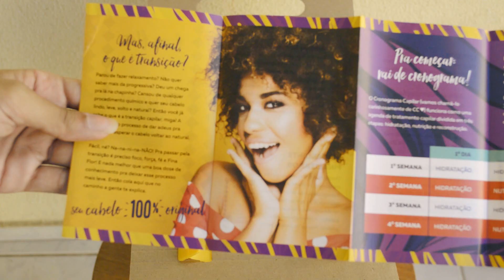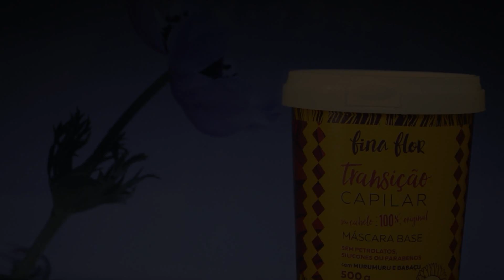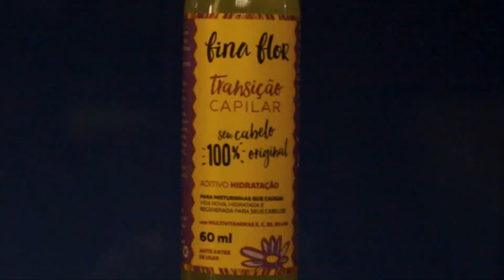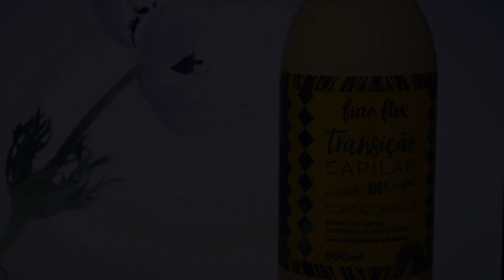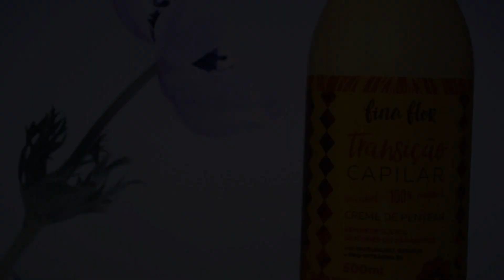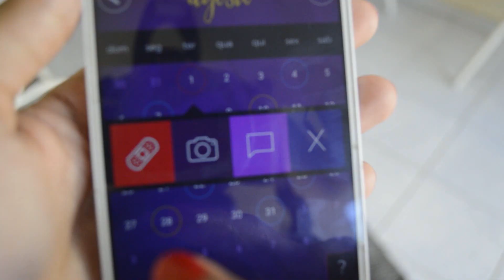Cronograma Capilar NO/LOW POO FÁCIL com Fina Flor Cosméticos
O vídeo de hoje é para aquelas pessoas que estão em transição capilar, que querem dar bye bye de uma vez por todas as químicas e voltar a ter o cabelo natural. Ou para pessoas que querem começar um cronograma capilar no/low poo fácil e prático para manter os cabelos sempre bonitos e saudáveis.

Artists: Raal
Top Shelf Sounds, music you can use freely. NonCopyright Music

Title: Silky Thoughts and Peace of Mind
Artist: FortyThr33
Genre: Dance & Electronic
Mood: Bright